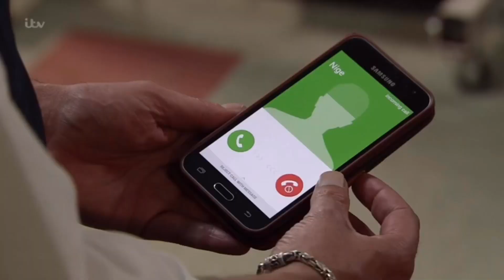Carla & Peter - 31st October 2018 (8:30pm Part 1/2)